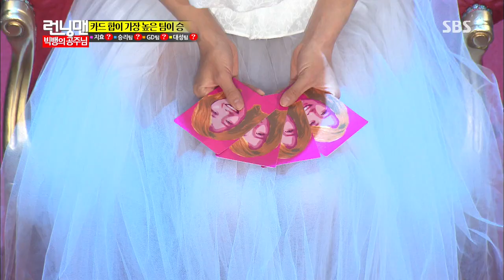송지효, 최종 우승 @런닝맨 130915